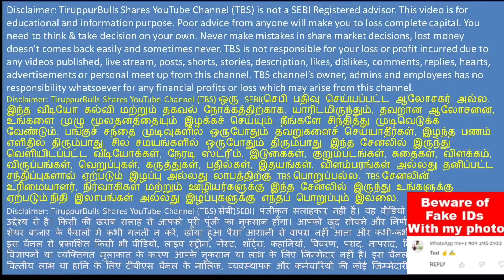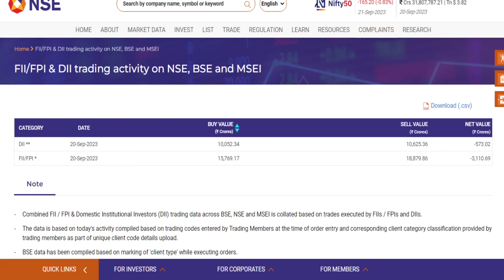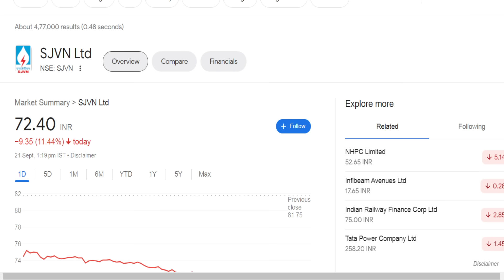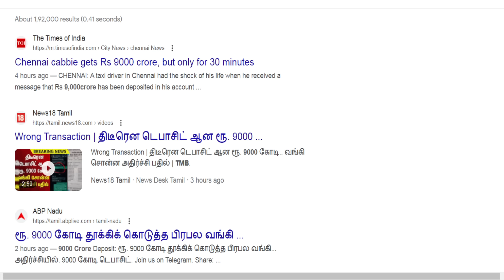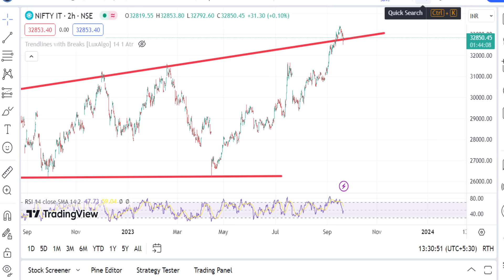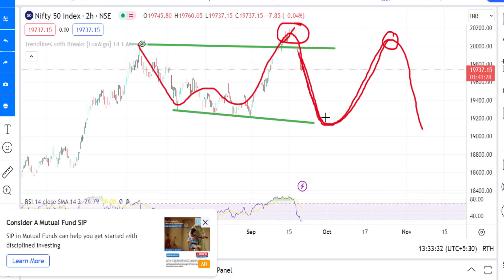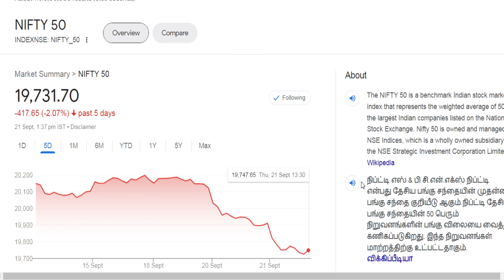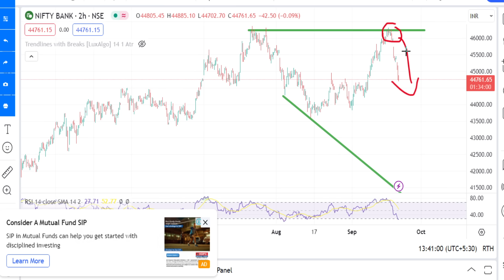ITC Share 500Rs போகுமா | psu stocks in India | tmb 9000 crore | sjvn offer for sale why 11% loss?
ITC Share 500Rs போகுமா..!!!
psu stocks in India,
tmb 9000 crore,
sjvn offer for sale why 11% loss?.